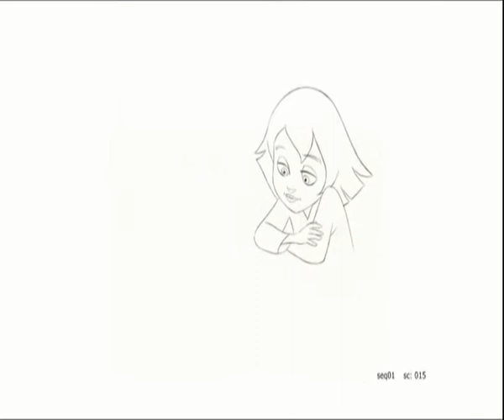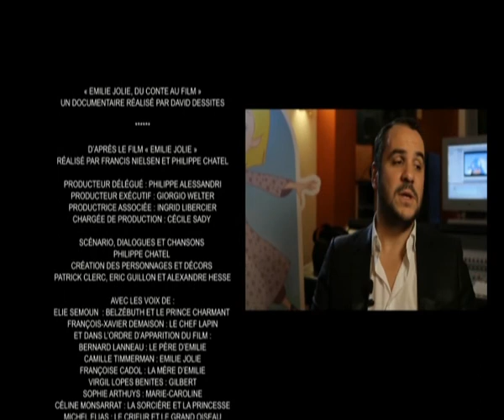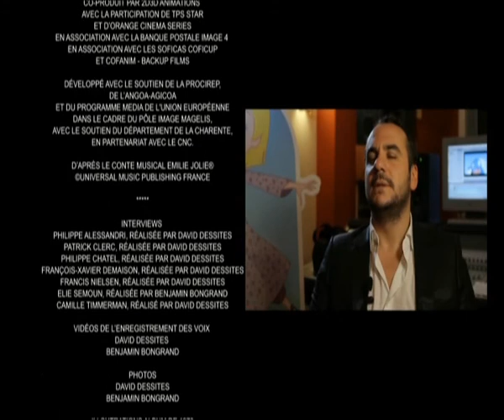Emilie Jolie - Making-of "Du conte au film" (2/2) [VF|SD]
pour retrouver "Emilie Jolie", dans nos salles le 12 octobre 2011